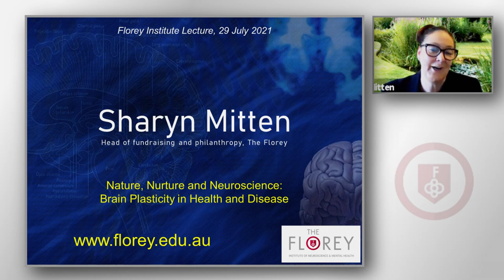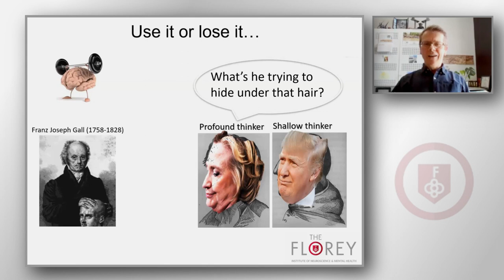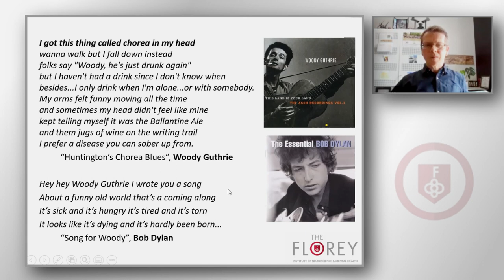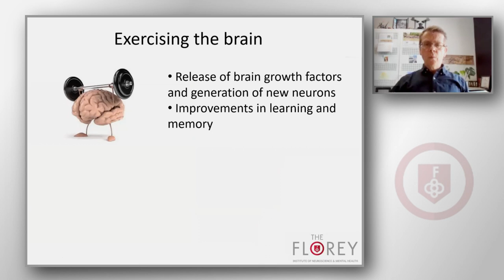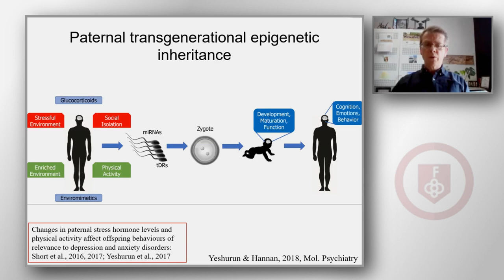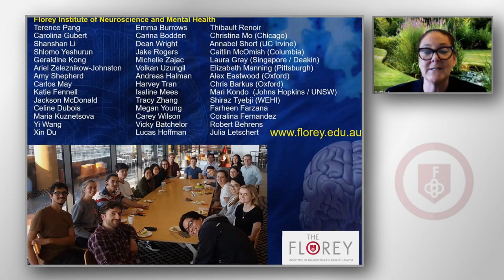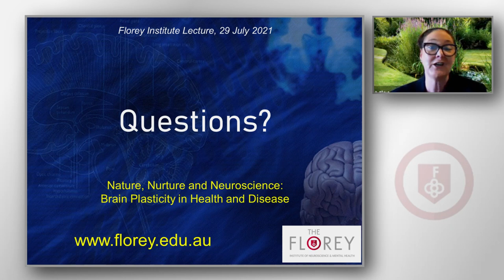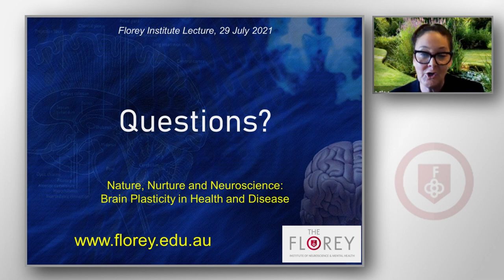Nature, Nurture and Neuroscience: Brain Plasticity in Health and Disease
Join Professor Tony Hannan in investigating how genetic and environmental factors combine to affect brain maturation and function.

Professor Hannan and his Florey team are investigating how many neurological and psychiatric disorders have their origins in the abnormal maturation of the brain, including the billions of neurons exquisitely connected by trillions of synapses.